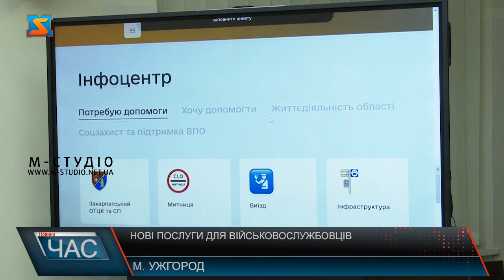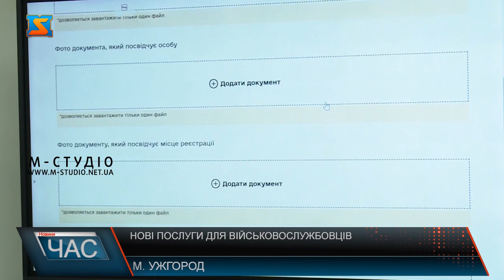Нові послуги для військовослужбовців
Сьогодні у прес – центрі Закарпатської ОВА відбувся брифінг щодо запуску нових послуг на порталі «Допомога Закарпаття» та соціальних гарантій для військовослужбовців та членів їхніх родин. Портал «Допомога Закарпаття» створюється для того, щоб спростити для населення взаємодію з ОТЦК та СП, відповідно, деякі функції будуть виконуватися у онлайн режимі. На порталі «Допомога Закарпаття»  військовослужбовці зможуть отримати онлайн – допомогу з 5 – ти послуг. Матеріальну допомогу зможуть отримати поранені захисники, та ті, що отримали інвалідність. Також фінансування отримають будинки сімейного типу, які приймуть на виховання 5 дітей та сім’ї, які приймуть більше двох дітей.  Для подачі заявки  потрібно зайти на онлайн портал «Допомога Закарпаття» та подати заявку в розділі "соціальний захист". Таким чином, звернення оформляється за декілька хвилин. Важливим також є відновлення та оздоровлення захисників, відшкодовуватимуть 16 тис. 800грн за 21 день санаторно – курортного лікування. Також отримати допомогу зможуть рідні військовополонених. Проект вдалося розробити всього за 2 тижні. Натомість, опрацювання заявок здійснюють швидко, в термін до 3 днів. У разі виникнення проблемних питань спеціаліст зв’язується із автором звернення для уточнення деталей.